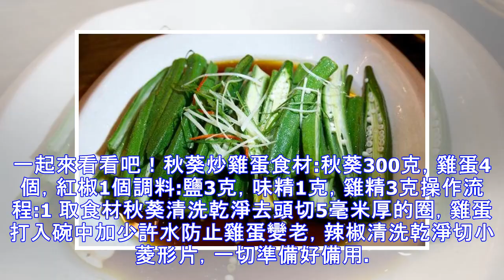酒店廚師長教你幾種家庭秋葵做法營養價值高，來客上桌有檔次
秋葵又名羊角豆、咖啡黃葵、毛茄，目前黃秋葵已成為人們所熱追高檔營養保健蔬菜，常吃它的好處眾多，很多人都很喜歡吃。今天就來為大家分享兩道秋葵做的美食。一起來看看吧！秋葵炒雞蛋食材:秋葵300克，雞蛋4個，紅椒1個調料:鹽3克，味精1克，雞精3克操作流程:1 取食材秋葵清洗乾淨去頭切5毫米厚的圈，雞蛋打入碗中加少許水防止雞蛋變老，辣椒清洗乾淨切小菱形片，一切準備好備用。2取炒鍋放入火上燒熱加入花生油，油溫燒制5成熱放入切好的秋葵辣椒翻炒幾下倒入雞蛋翻炒至雞蛋成型加入調料炒均勻即可出鍋裝盤。白勺秋葵食材:秋葵300克，蔥絲2克，紅椒絲1克，香菜段2克調料:蒸魚豉油8克操作流程取食材秋葵洗凈去頭從中間...